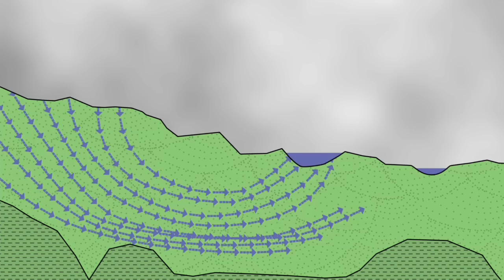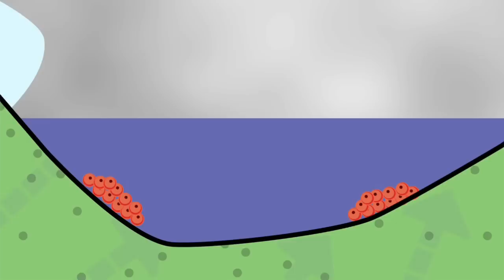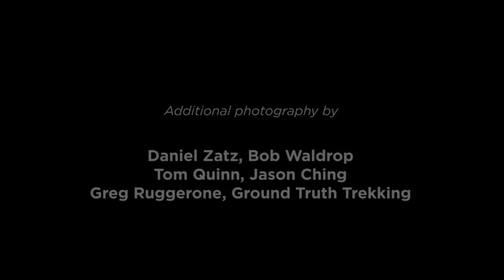Lost in Migration -- Copper's Effect on Alaska's Salmon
New science is pointing to a dark future for Alaska's Bristol Bay salmon if the controversial Pebble copper mine is developed.  This video looks at the effects a massive mine development would have on salmon in Bristol Bay's most productive sockeye spawning rivers.  What science has uncovered are the effects of minute amounts of copper in salmon streams and how the mine will alter the fragile hydrology of the ecosystem.